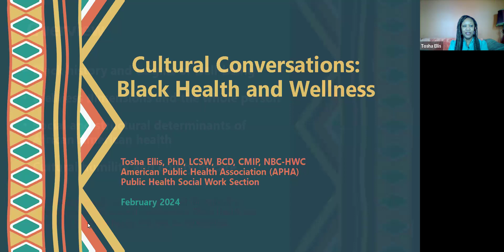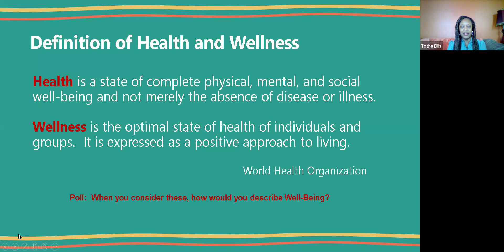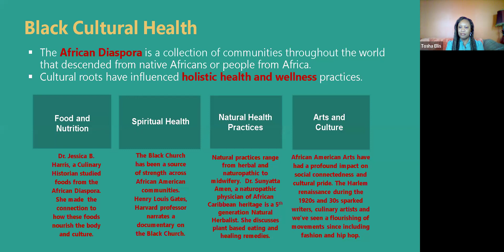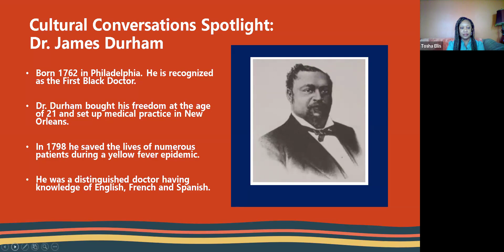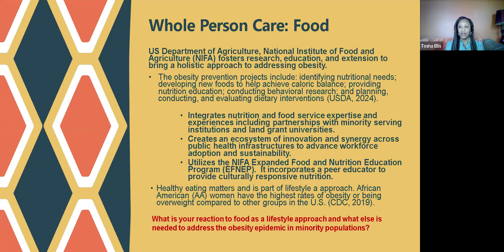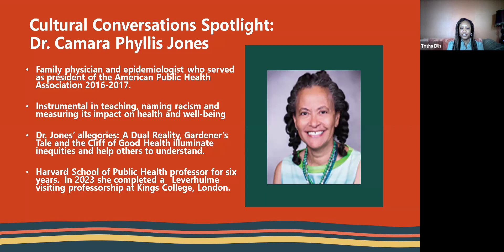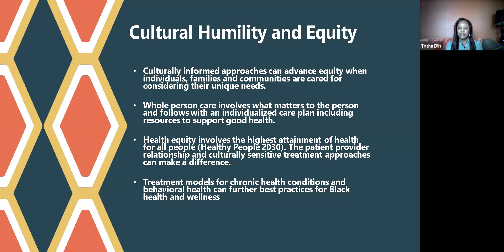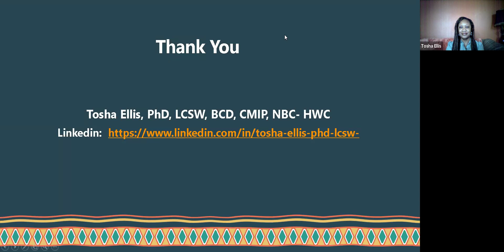Cultural Conversations: Black Health and Wellness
The conversation led by Tosha Ellis, PhD, LCSW, BCD, CMIP, NBC-HWC, addresses topics including:
- Black history and origins of well-being
- Wellness dimensions and the whole person
- Social and structural determinants of African American health
- Cultural humility and equity in care

This event was cosponsored by APHA Public Health Social Work and APHA Community Health Planning and Policy Development.